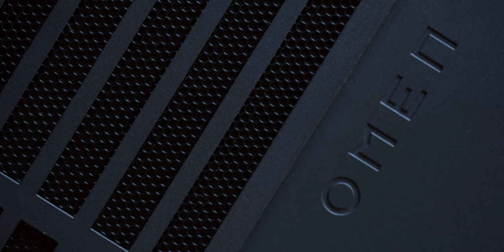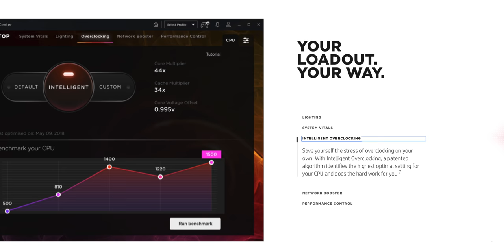My Secret PC Gaming Life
People always ask if I ever play games on PC, and the truth is I do a lot! Check out the Omen 15" here!